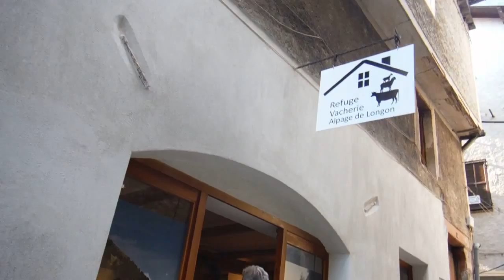2015 Une visite de Saint Martin Vésubie avec les Commerçants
Samedi 11 Juillet 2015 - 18h00 - Déambulation de la place Général de Gaulle à la place du Marché en passant par la place vieille.
Pot de bienvenue offert à nos visiteurs par l'association des commerçants Haute Vésubie Dynamique.
Au coeur du village le long du Béal
Avec le Groupe Lanciour et leurs amis
Un pur bonheur que d'aller de commerce en commerce en musique

L'association des commerçants de Saint Martin Vésubie
Haute Vésubie Dynamique, le groupe Lanciour et tous les bénévoles
On était heureux de passer ce moment avec vous.
A très bientot chez nous
Prochain rendez vous pour un port d'accueil aux visiteurs au coeur du village
- Samedi 25 juillet 2015 18h
- Samedi 01 aout 2015 18h
- Samedi 08 aout 2015 18h
- Samedi 22 aout 2015 18h